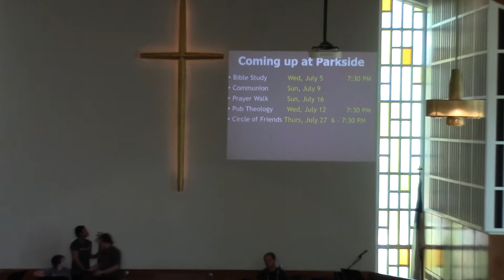7/02/2017 Parkside Community Church - Celebration Sunday pt. 3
Rev Rodney Haveman celebrates Parkside's mission trip to West Virginia. Based on Truth and Dare. Truth in Meaning (Romans 1:20; Psalm 19:1-4b); Truth in Suffering (Hebrews 13:5; Mathew 1:23); Truth in the Gospel; Dare to Live the Gospel: Dare to Listen (Romans 8:11).